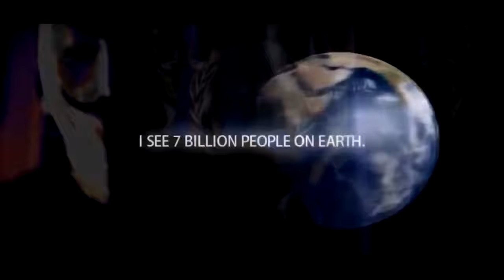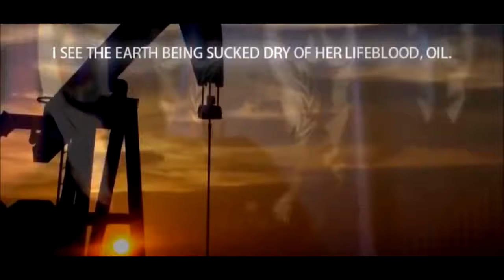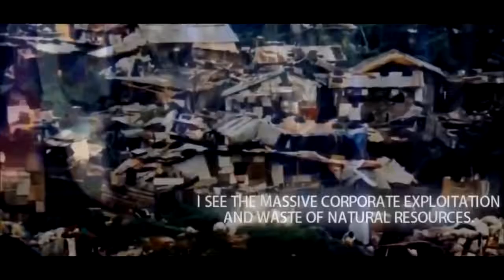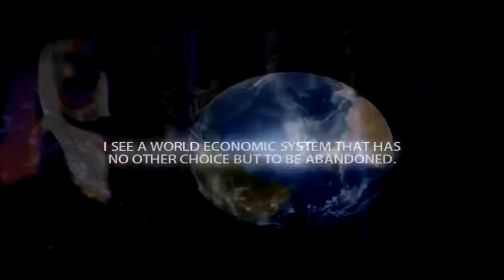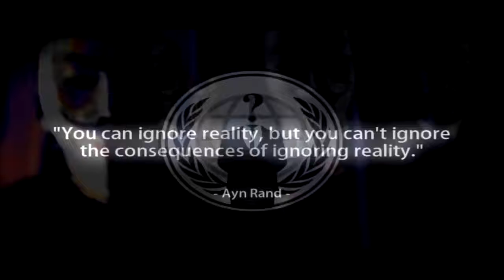Anonymous - Do you See what we See ?!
Anonymous - We Want You To See What We See !
► Video Credits: Anonymous Global (YT) ◄
NatureMind